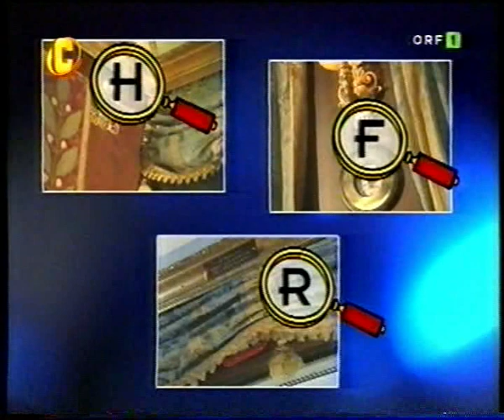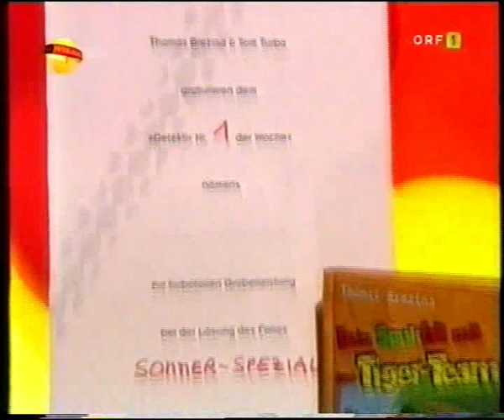Die heisse Spur - Die Wahnsinnsfahrt im Spukzug (2/2)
Das ist nun die Folge "Die Wahnsinnsfahrt im Spukzug".

(Es spukt, hat damit wieder mal einer der Gauner zu tun?)

Die Aufnahme ist vom 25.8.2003, etwa 12:30.